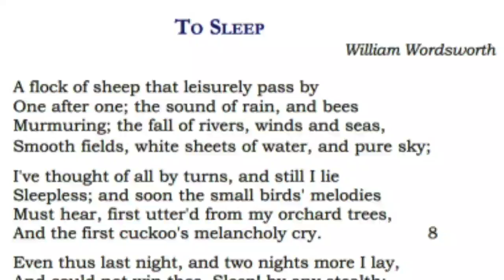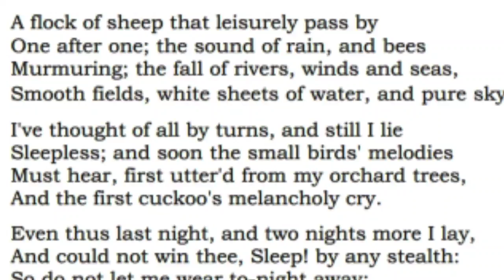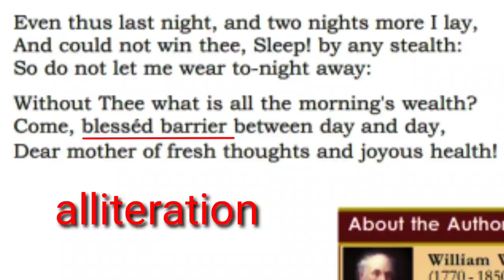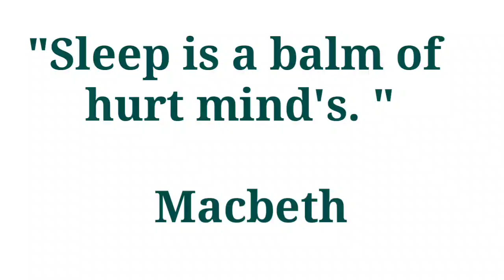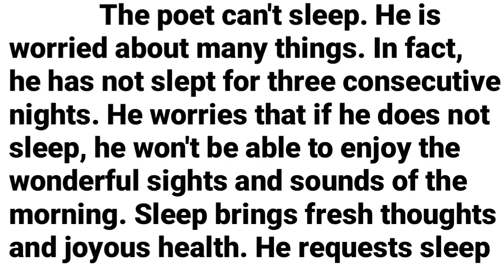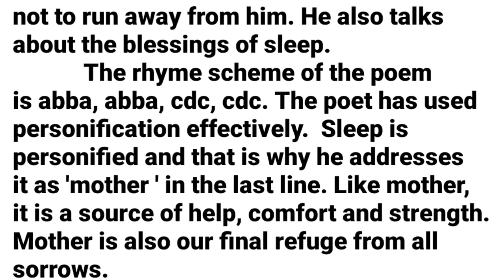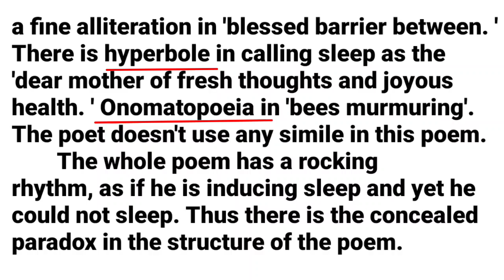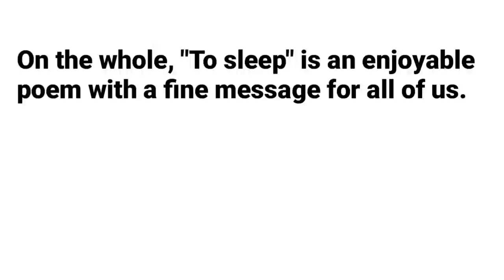"To Sleep" by William Wordsworth. Short summary and simple notes.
To Sleep by William Wordsworth.
short summary and simple notes.
critical appreciation of the poem "If"
tips to write a poem appreciation
search sunithas favourite world for simple notes.